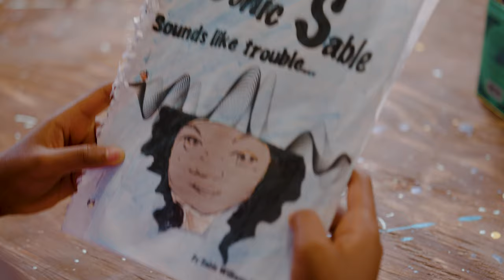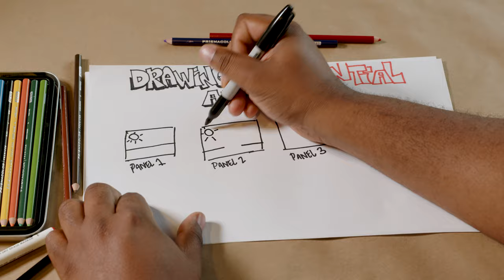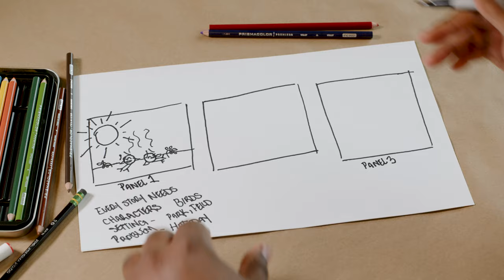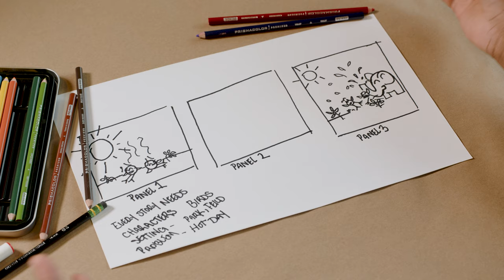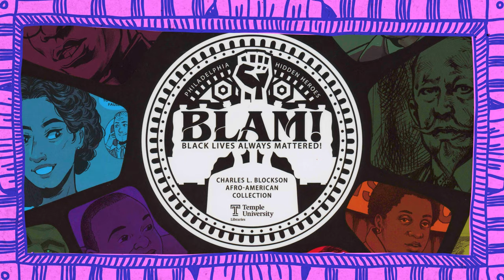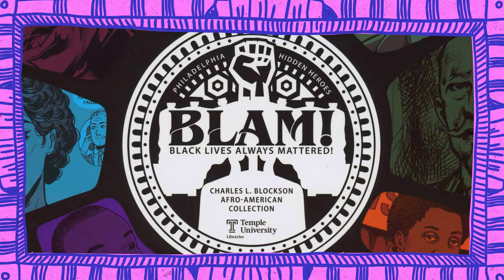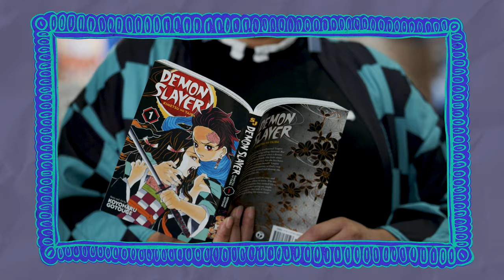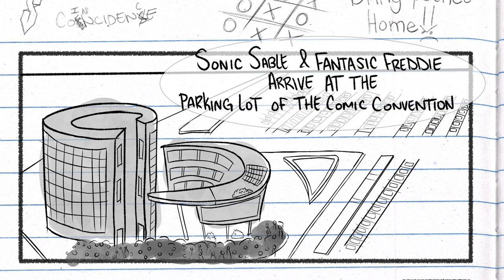The Infinite Art Hunt | Comic Books & Sonic Sable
When Freddie's best friend Sable is faced with a bully, she decides to give up her dream of creating a comic book. Freddie visits Amalgam Comics to learn about sequential art and people who stood up for the things they believed in with artist Eric Battle. Freddie takes what she's learned back to her friend and together they create a super solution to Sable's dilemma.

Watch The Infinite Art Hunt every day on WHYY-TV 12 and right here on @whyykids! Keep the fun going, by creating your own comic panel